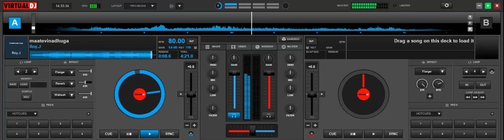Taxiwala-maatevinadhuga (Roy.J remix) Download link in the Description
This is my new project working since January 2019
still it is incomplete
so i`m gonna release this song asap!!